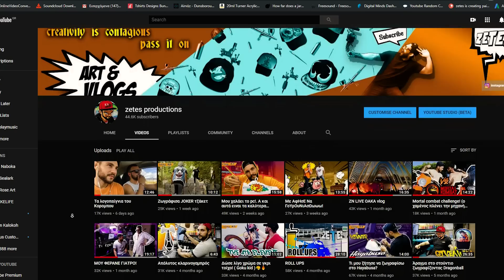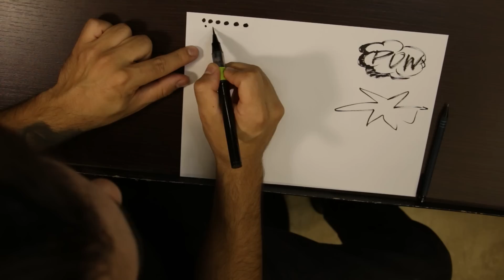ΚΑΝΩ ΤΗΝ ΠΑΠΙΑ !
Graffiti βιντεο Μπορεί να κάνουμε silly video’s στο you tube με την παρέα μου αλλά το σίγουρο ειναι ότι το διασκεδάσαμε κ αυτο πρεπει να κάνετε κ εσείς τσεκάρετε το συντομο γκραφιτοβιντεο που κάναμε μεχρι να έρθει το rollups 2 🙆🏽‍♂️🙏🏼🤪